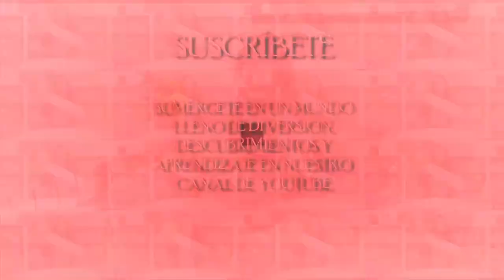BIBLIOPARQUE MARQUÉS DE SAN JORGE - YO RECOMIENDO [EL OLVIDO QUE SEREMOS]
Si te has leído un libro que te ha dejado cautivado, no lo calles, compártelo con nosotros y dinos qué es lo que más te ha gustado.

No olvides:

Darle like 👍🏻
Comentar🗣
Compartir 📢